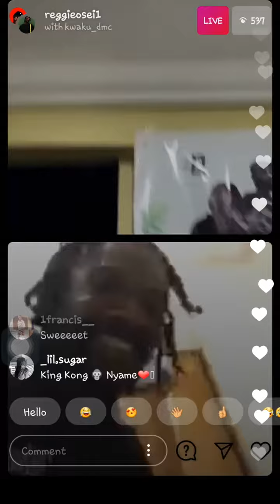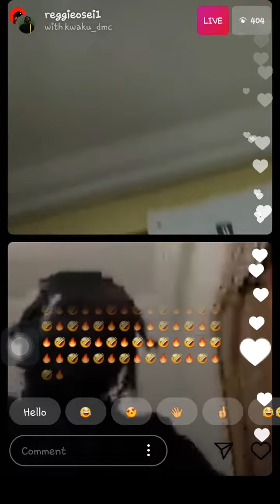ASAKAA BOYS JAMMING TO SWEET BY KWAKU DMC ON I.G LIVE🔥